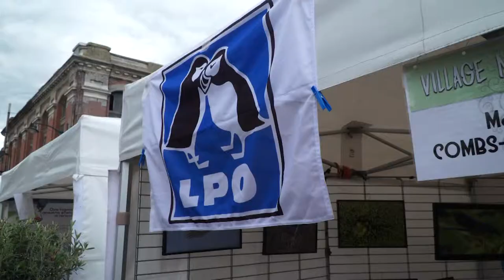Le Village Nanoub 2019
Une nouvelle édition du village Nanoub plein de couleurs sous l'égide de la MJC Fernand-Léger, où chaque association peut expliquer ses démarches et objectifs autour du Développement Durable et de l'économie sociale et solidaire (ESS). Jean-Pierre Bechter est venu saluer l'engagement constant des acteurs associatifs et de terrain.